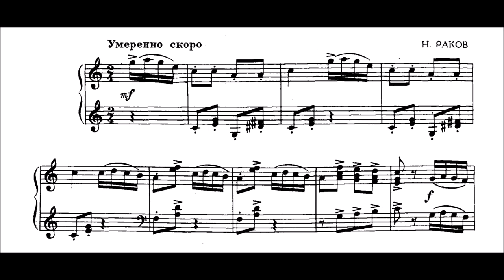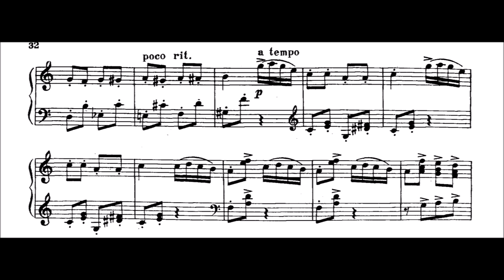Nikolai Rakov - Polka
Funny little composition! Is in volume 5